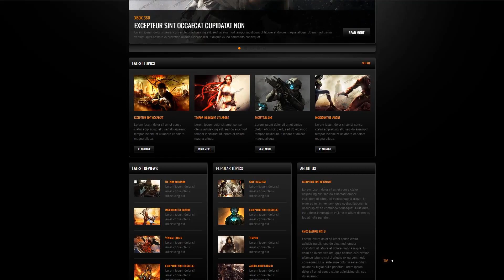Game Portal Website Template - 41559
This one comes with HTML plus JS

This template is featured in the following editorial reviews:
23 Best Gaming HTML Website Templates